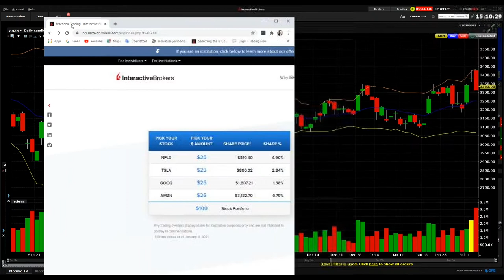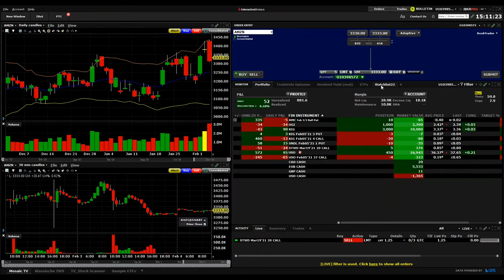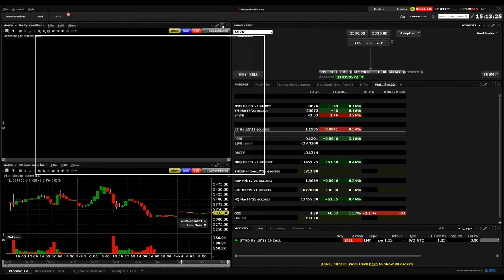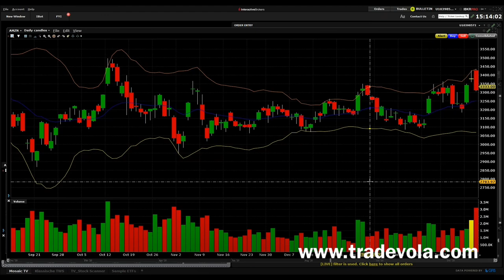Amazon | Jeff Bezos ist raus. | Wie entwickelt sich die Aktie?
Jeff Bezos kündigte an die Leitung von Amazon abzugeben. Wie entwickelt sich die Aktie und was müssen Sie für 2021 wissen? Erfahre jetzt Wie es um Amazon steht.